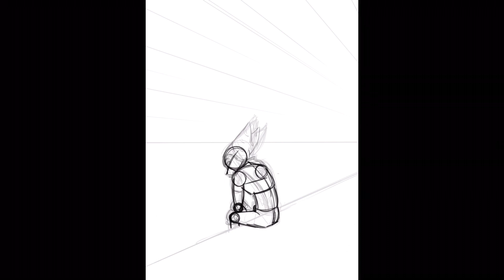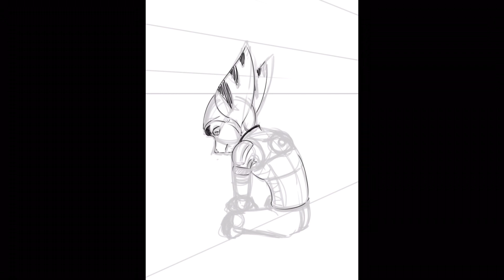Ratchet and Clank fan art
Software: IbisPaint
Editing: VLLO

Provided by VLLO